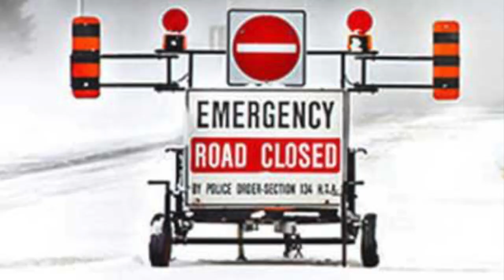SawMill Life..In Bad Weather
It is a tough go running a sawmill business in winter. It is -20, snowing, then pouring rain, everything turns to ice, melts and goes back to snowing! Jobs take 3 times as long to get done, everything breaks, snow removal is no joke. It just sucks

00:00 Intro
00:40 Cleaning up yard with Massey Ferguson backhoe
01:50 Snow storm at the end of March!?
02:10 Sawmill repairs and running a sawmill business in the winter

Remember, Safety is your responsibility. I am NOT an expert, obviously!

I will be sharing videos weekly, so come back to enjoy more! LoveYaBye Sandy